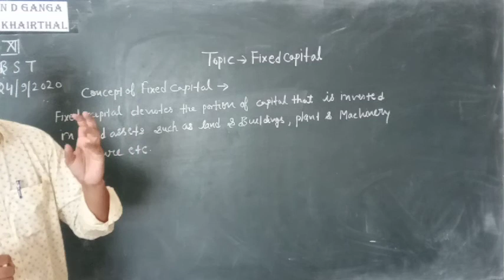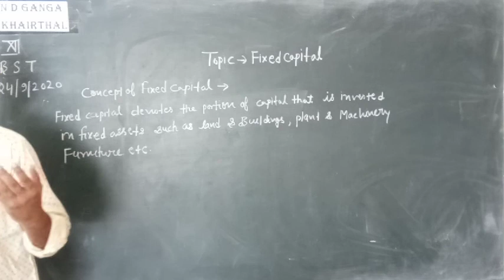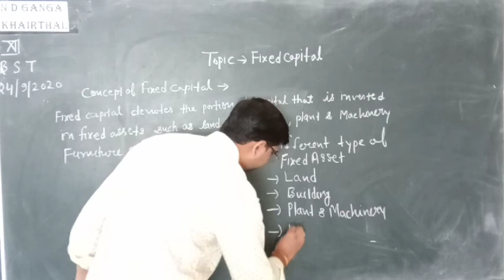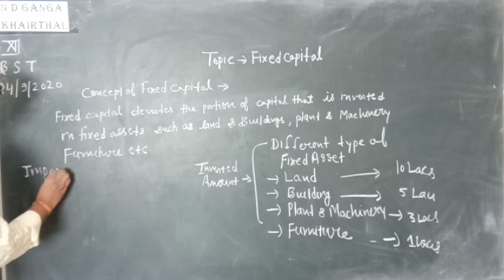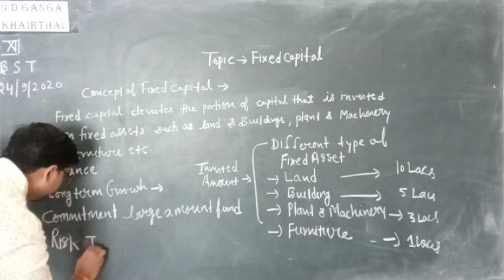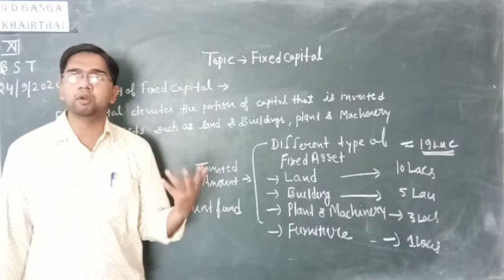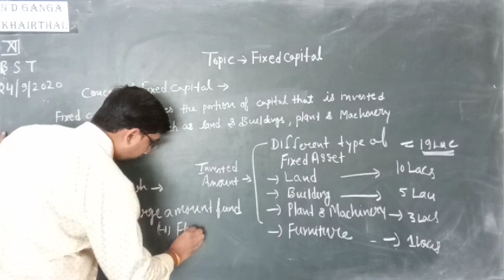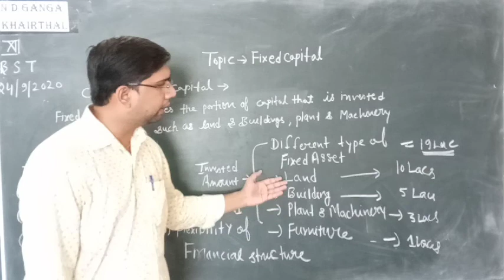September 24, 2020 # Class12 # Business Studies # Unit 9 # Concept of Fixed Capital